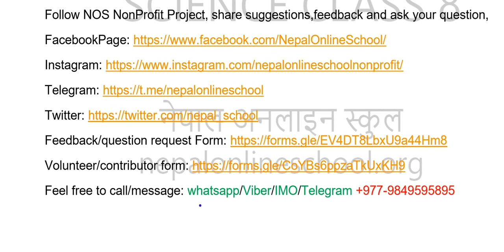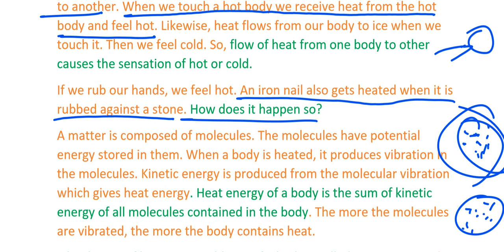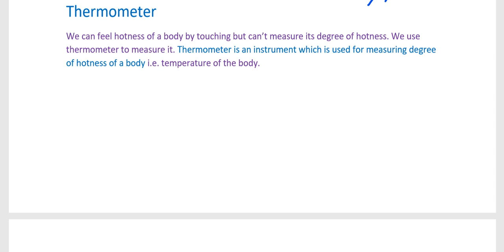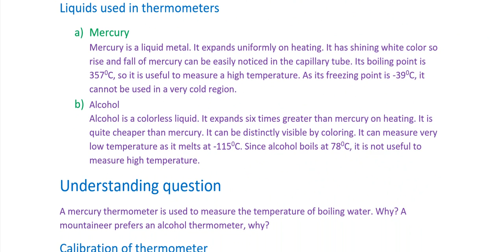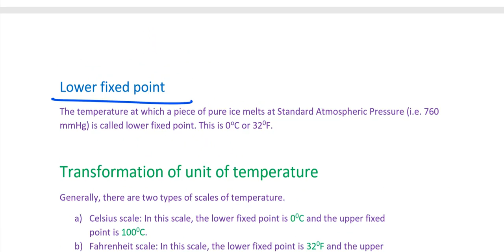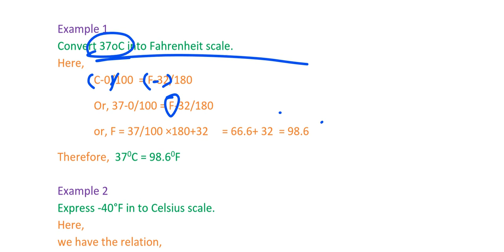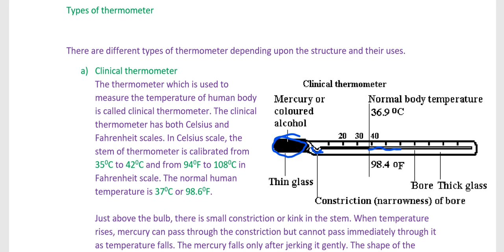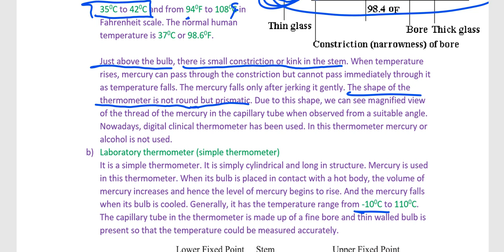Class 8 science chapter 6 | Heat theory and numericals grade 8